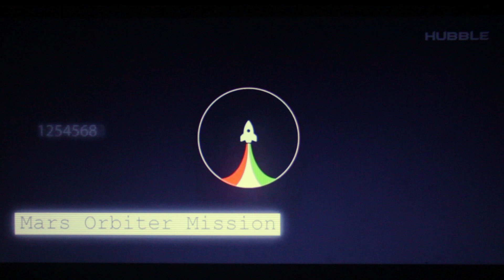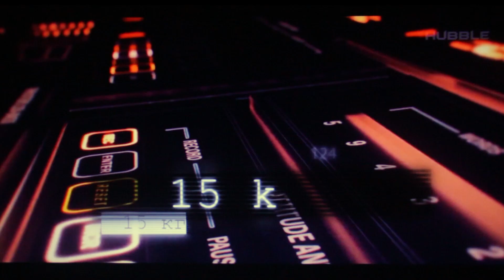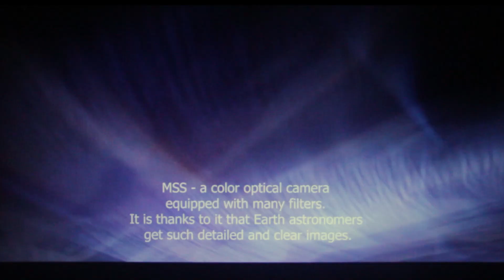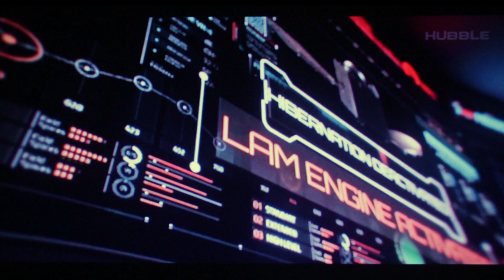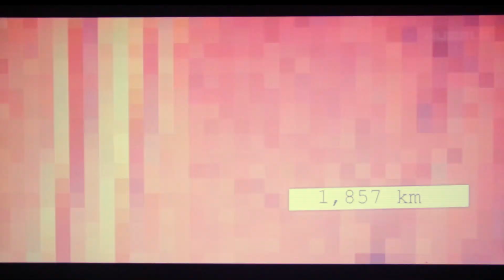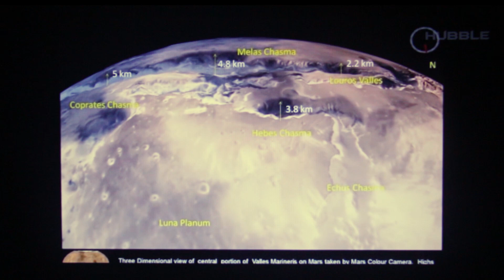The First Real Images Of Mars from the INDIAN Probe Mangalyaan